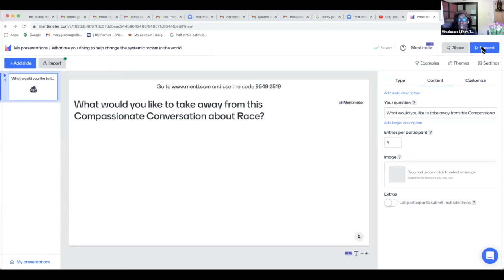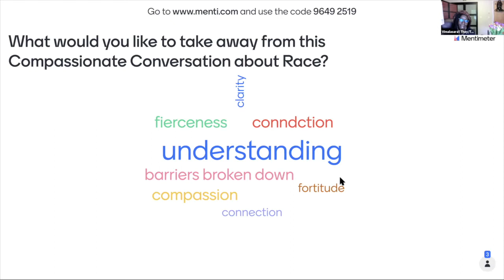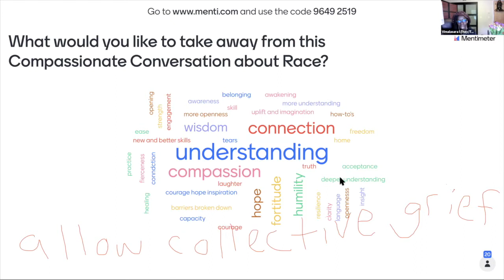Truth and Justice Vigil with Valerie Mason-John - 4/27/21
The Truth & Justice Vigil is intended to be a compassionate and grounding (virtual) support for practitioners following and impacted by the trials of the police officers involved in the killing of George Floyd, so that we may stay present and fully awake in the face of obscene brutality and still remain rooted in the intention to be guided by love and wisdom. Centering Buddhist teachings and practices that inform and support us in orienting our voices and choices toward healing, courage and freedom, the Truth & Justice Vigil will bring sangha together to illuminate that which supports abandoning divisive and habitual reactive patterns. We have invited Black Buddhist teachers and leaders from across the U.S. to join in leading the Truth & Justice Vigil, and offer teachings that will lessen the grip of historical fear, doubt, hatred, indifference, and disillusionment. Sessions will include connecting through chanting, meditation and engaged reflection.

Common Ground offers all programs freely in the spirit of generosity. If you'd like to volunteer or donate to support the teacher(s) and the center, If you donate, be sure to enter "Valerie Mason John" in the Teacher/Fund box. 2/3 of the donation supports the teacher and 1/3 supports the general operations of the center.